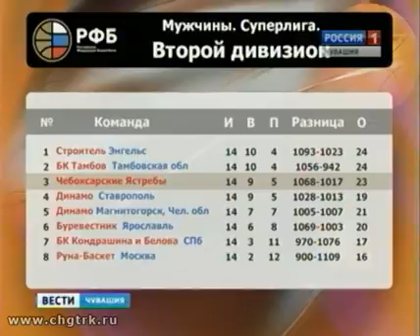«Чебоксарские ястребы» одержали две победы над соперником из Москвы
«Чебоксарские ястребы» дали урок баскетбольных манер гостям из Москвы. В заключительном туре первого круга стражи республиканской столицы принимали на своей площадке клуб «Руна-баскет».